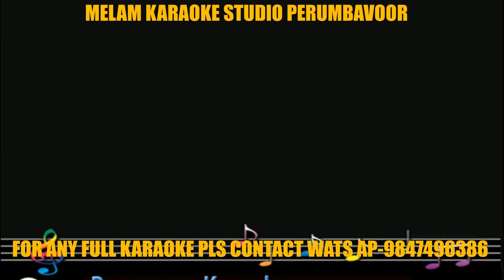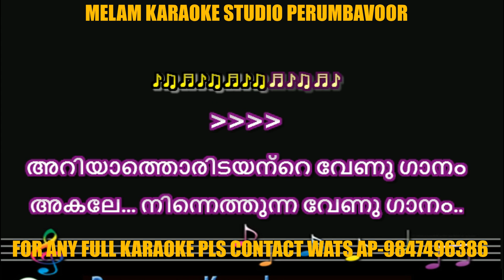Sarabindhu malardeepa karaoke with lyrics malayalam